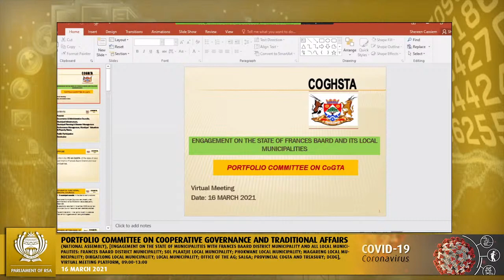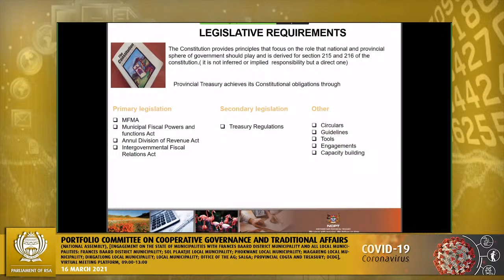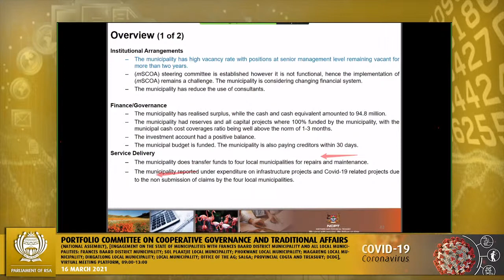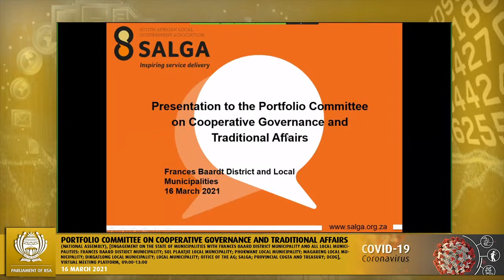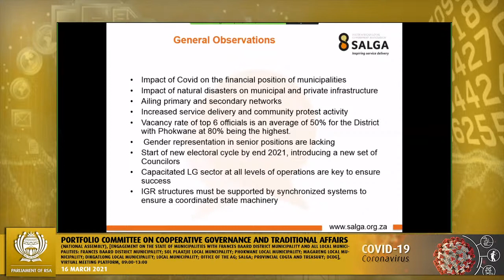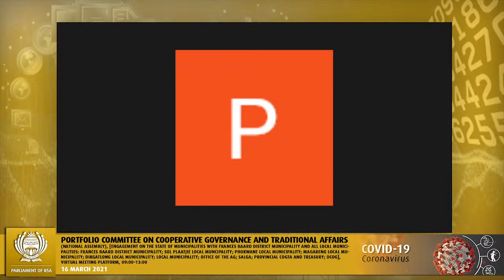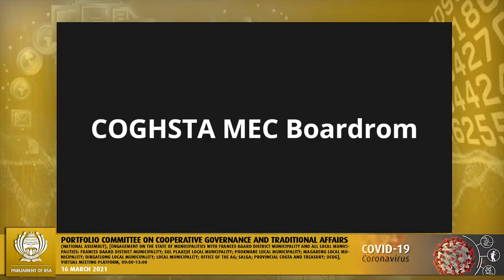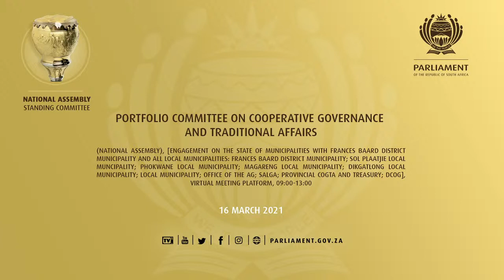Portfolio Committee on Cooperative Governance and Traditional Affairs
(National Assembly), [Engagement on
the state of municipalities with Frances
Baard District Municipality and all local
Municipalities: Frances Baard District
Municipality; Sol Plaatjie Local
Muncipality; Phokwane Local
Municipality; Magareng Local
Municipality; Dikgatlong Local
Municipality; Local Municipality; Office
of the AG; SALGA; Provincial Cogta and
Treasury; DCoG], Virtual Meeting
Platform, 09:00-13:00